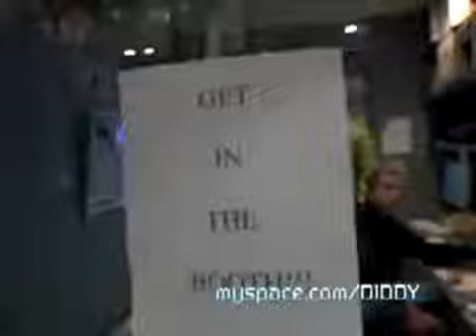Diddy On the Booth with Nas recording Everything I Love